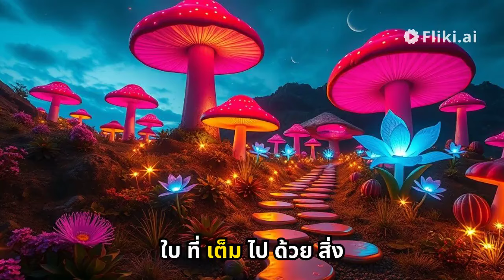อลิศในดินแดนมหัศจรรย์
🔥ตัวอย่างคลิปนิทานสร้างจาก AI ง่ายๆ
🤘แค่ป้อน Prompt หรือ ระบุเรื่องราวย่อๆ แล้ว fliki.ai ก็จะสร้างวิดีโอให้เองอัตโนมัติ